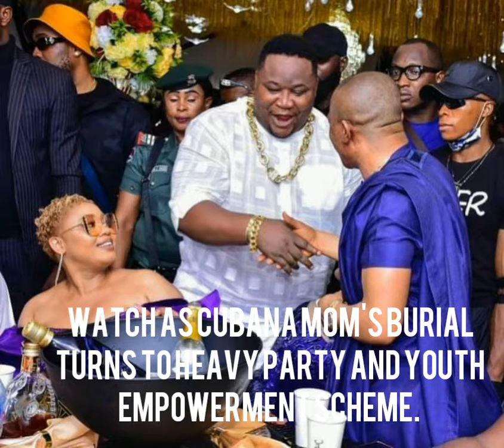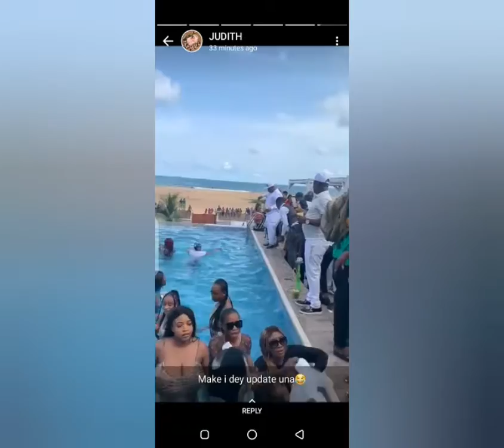WATCH AS OBI CUBANA MOM'S BURIAL TURNS TO HEAVY PARTY AND YOUTH EMPOWERMENT SCHEME